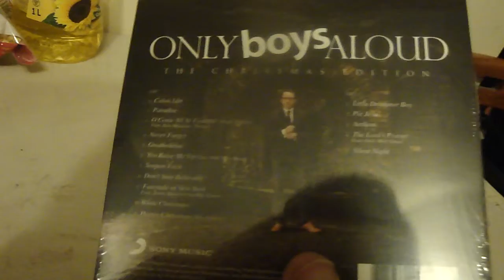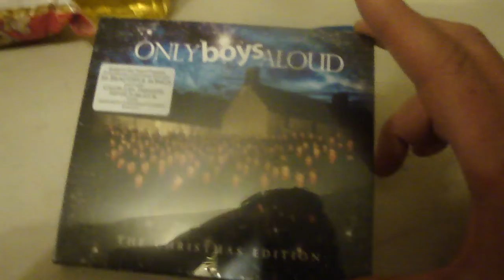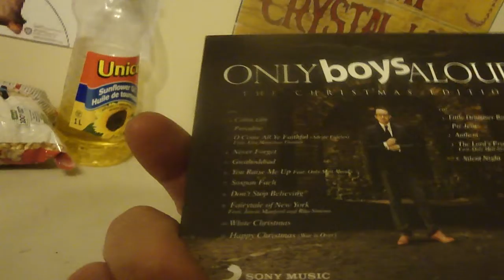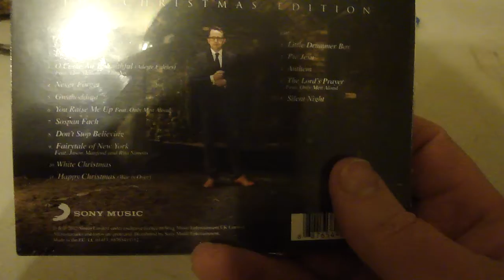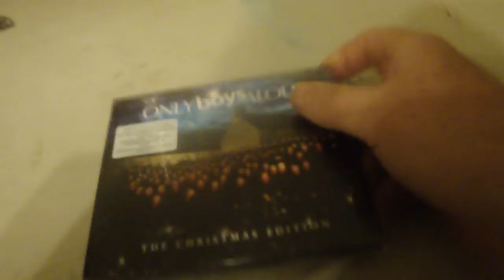ebay find only boys aloud chior cd christmas album from got tallent winter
ebay find only boys aloud christmas cd first album chior winter